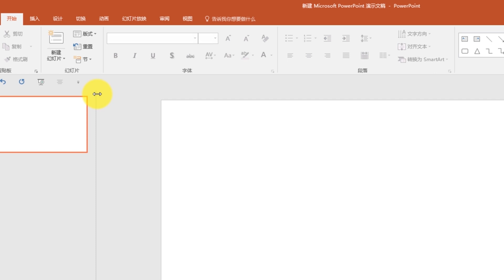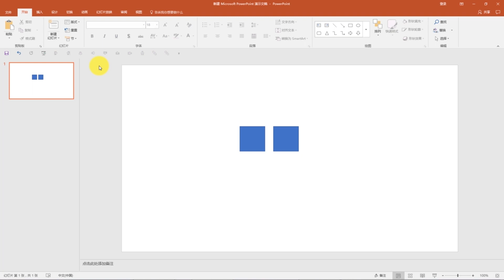【小白逆袭】02 达人必会的高效操作技巧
【侵删】
祝大家成績進步工作效率提升！